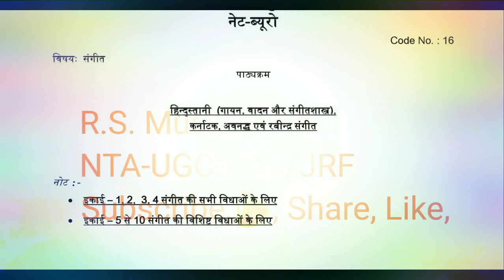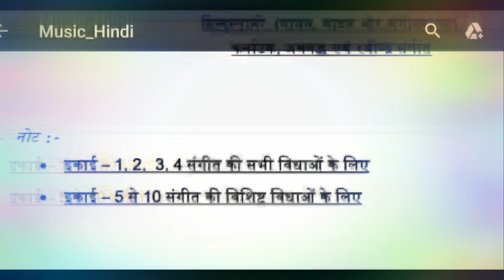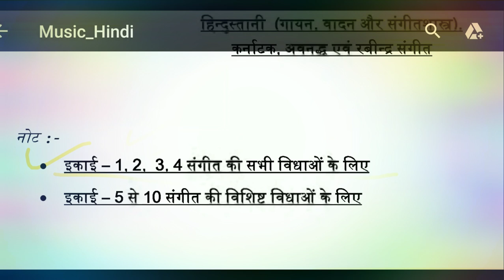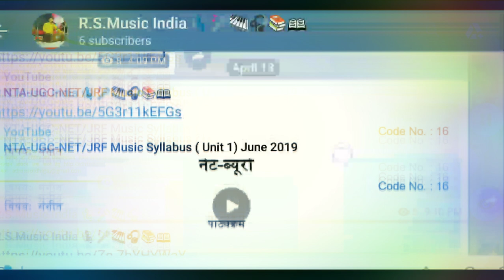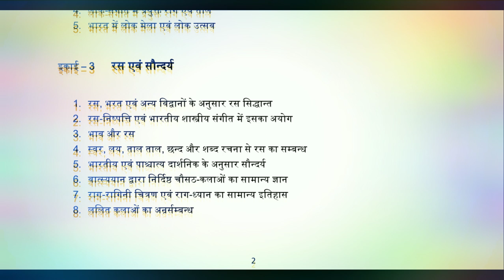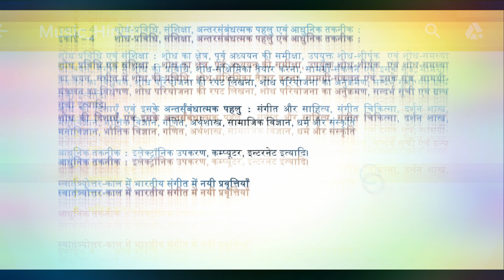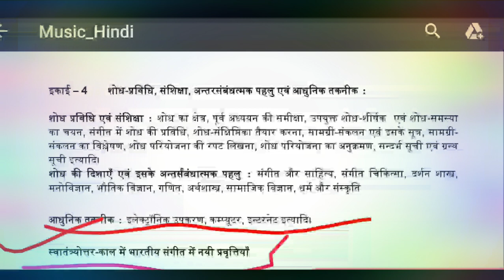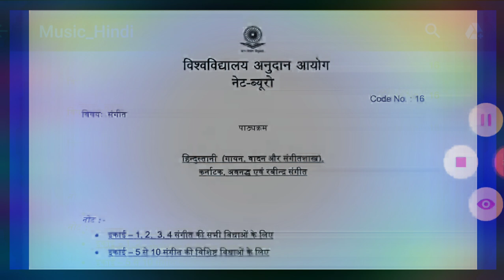NTA-UGC-NET/JRF Music Syllabus Unit 2,3,4 Exam June 2019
My Intro...
Name - Raghvendra Singh (R.S)
Educ. M.A Music ,
M.P.A Music Vocal , Sangeet Visharad  ,
UGC- NET/JRF Music ,2014
Research Scholar in Central University of Allahabad UP.
 5 Year Experience of NET/JRF Classes,